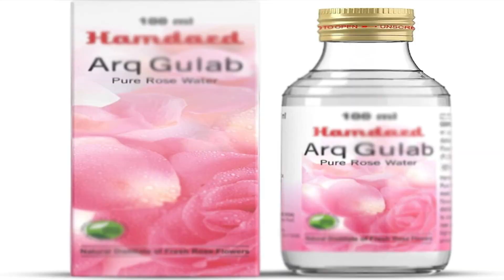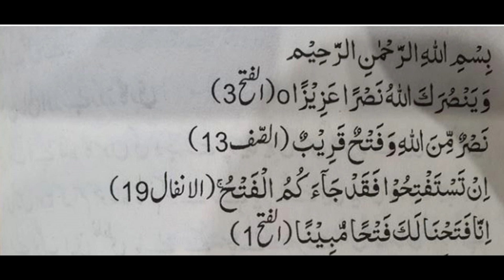9 Muharram Ka Mubarak Din Ka Mubarak Wazifa For marriage | Dr. Muhammad Ali Astrologer.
In this Video. Astrologer Dr. Muhammad Ali Astrolgoer Tell. 9 Muharram Ka Mubarak Din Ka Mubarak Wazifa.If you are concerned about good and good relationship then this scholarship is definitely for you.A great wazifa for the blessed and great day of Muharram.9 Muharram Ka Mubarak Din Ka Mubarak Wazifa For marriage | Dr. Muhammad Ali Astrologer.